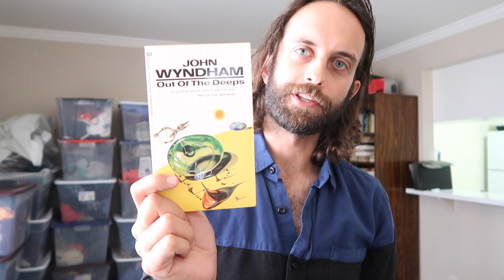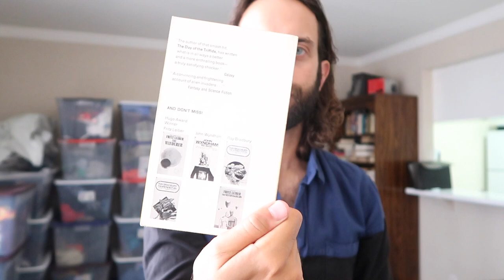Out of the Deeps (The Kraken Wakes) by John Wyndham: A Low-Spoiler Review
John Wyndham's classic alien invasion story - Cold War era social satire that still scores some hits. Not a thrillride of a book but a smart, quick read with some eerily accurate foresight.